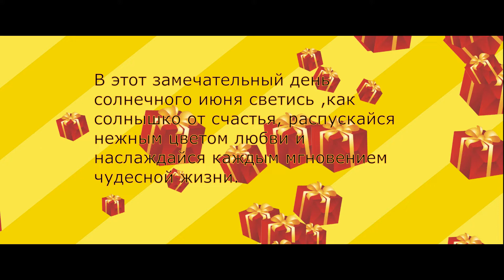С Днём Рождения!